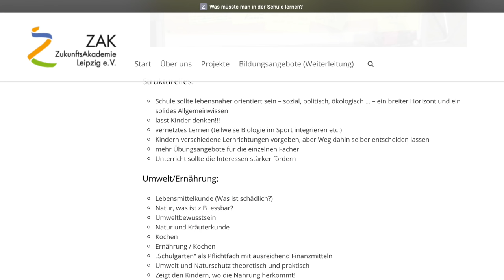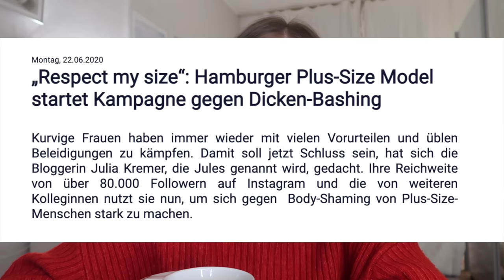Warum mich dieses Interview wütend gemacht hat.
Alexandra Schulze
DHL Packstation 140
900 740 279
30655 Hannover